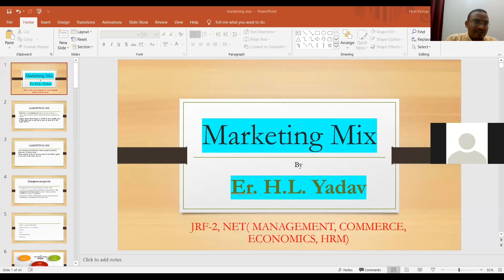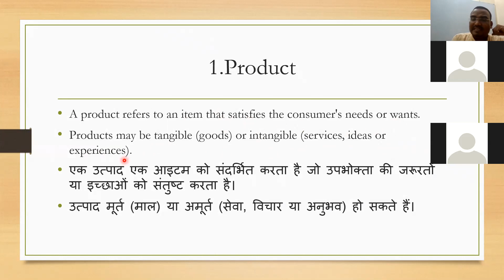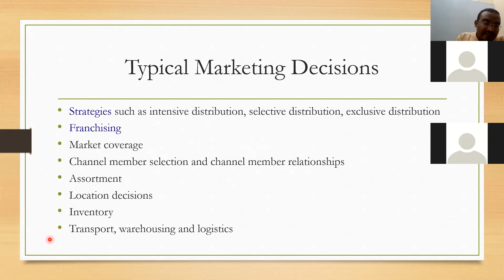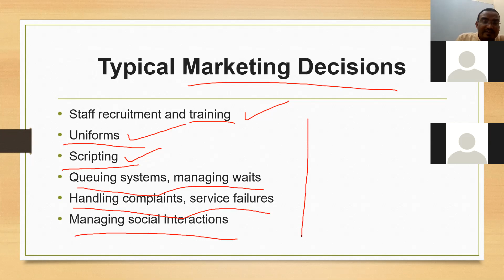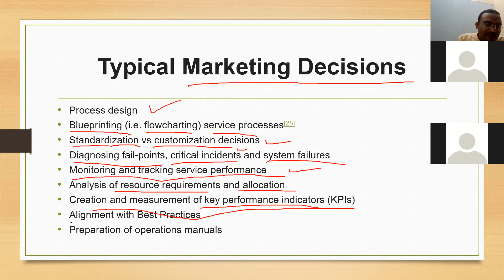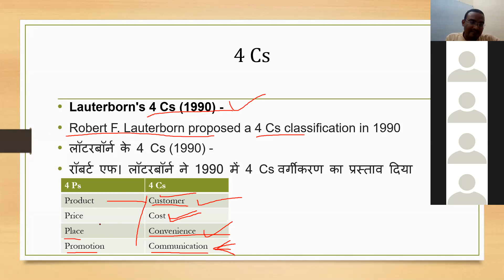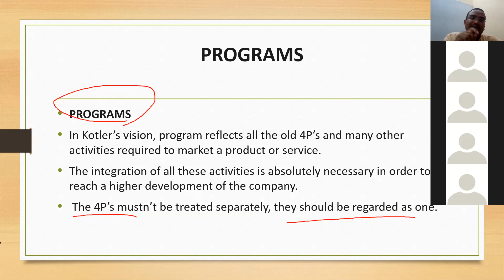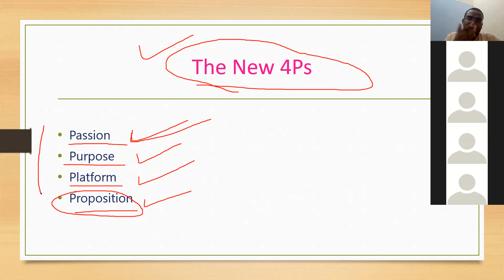Marketing Mix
key to success is one of the leading NTA and CSIR NET coaching center in the central india. All the faculties are highly qualified and experienced,
main objective of our institution is to provide quality  and right education to the world.
our coaching center also help the economic backward students...